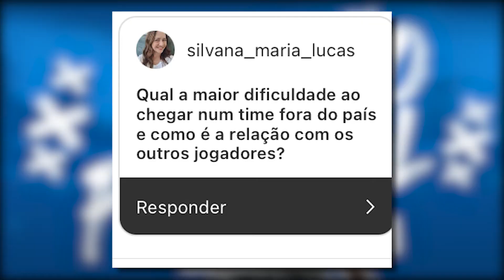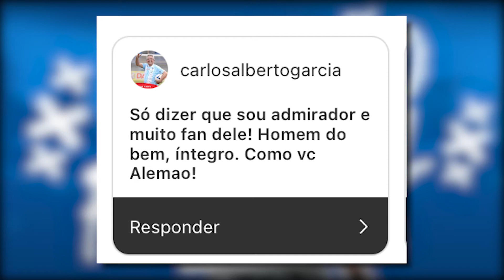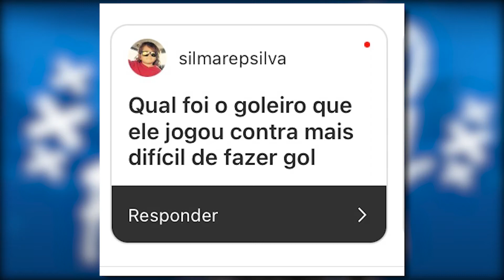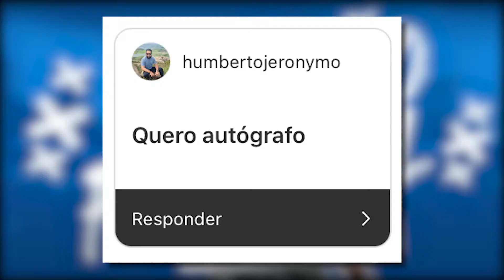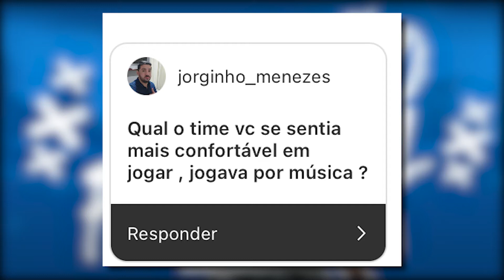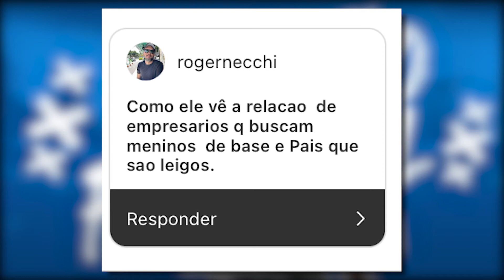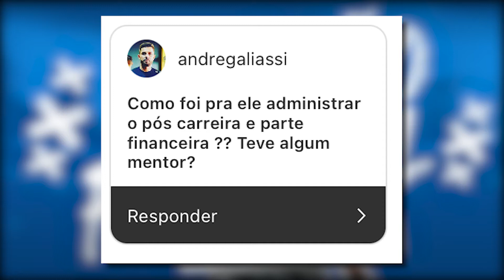GIOVANE ELBER NO PODCAST ALEMÃO FUTEBOL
O entrevistado de hoje é ninguém menos do que o ex-jogador Giovane Élber, que atualmente é embaixador mundial do Bayern de Munique.
Em férias no Brasil, na nossa querida Londrina-PR, Élber aceitou o nosso convite para uma conversa sobre a sua carreira e sobre o futebol de forma geral.
A conversa foi sensacional, fantástica mesmo, e rendeu esse vídeo maravilhoso sobre futebol. Esperamos que gostem o mesmo tanto que nós gostamos.
Forte abraço e bom vídeo!
Alemão e Nilson.